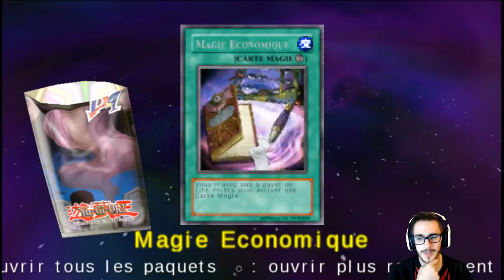Sandwich | Ep.5 | Yu-Gi-Oh GX Tag Force 1 Let's Play FR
On se retrouve pour un nouvel épisode de notre let's play sur Yu-Gi-Oh GX Tag Force 1 !
Yu-Gi-Oh GX Tag Force est un jeu PSP sorti en 2006 où nous incarnons un étudiant arrivant à la Duel Academy .

🔴Planning de parution des épisodes :
- Mercredi 16h
- Dimanche 16h

♫ Musique Outro : Teardrop by BOWL